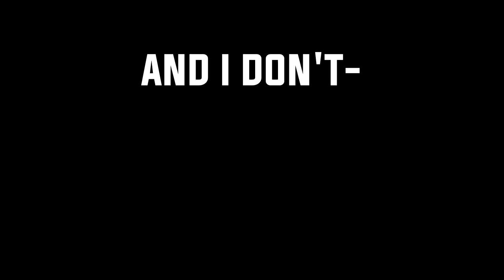Golf-it Funny Moments - "It's Just That Easy!"